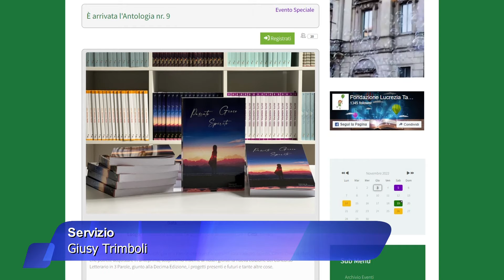Gio 3 Nov 22 - TG Sera